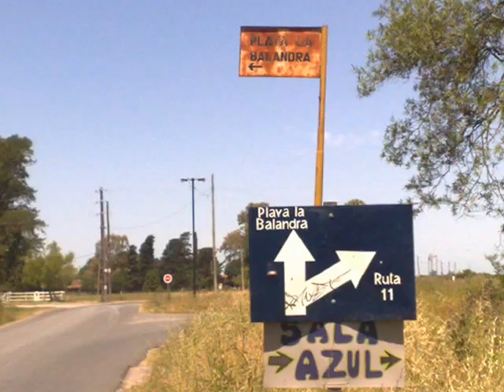Los Chimangos de la Capi La Plata-La Balandra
79 km en bicicleta desde la plata pasando por berisso hasta la balandra